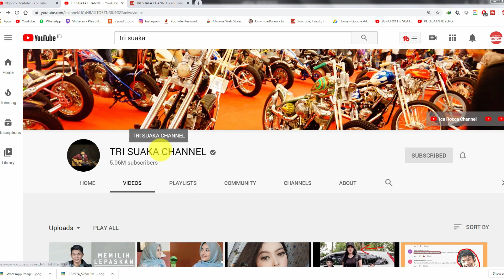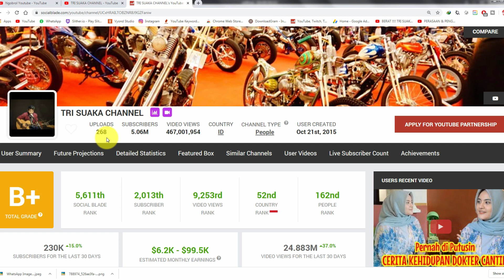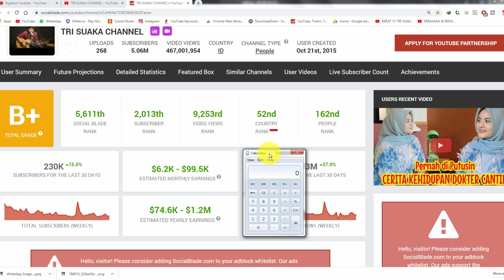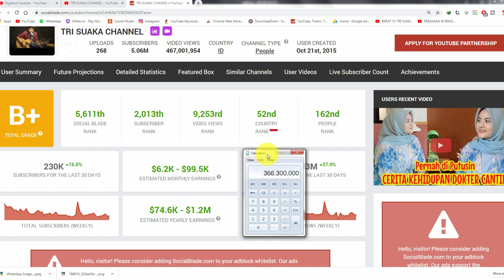Naik 5jt Subscriber !! Segini Gaji Tri Suaka Channel Perbulan Dari Youtube Terbaru🔴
Jadikan ini sebagai motivasi kita para youtuber guys !!